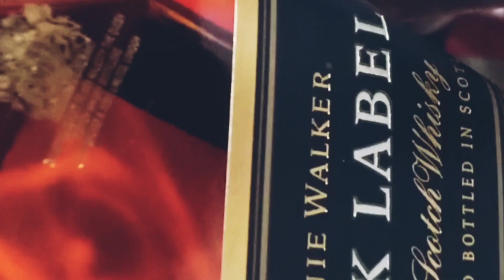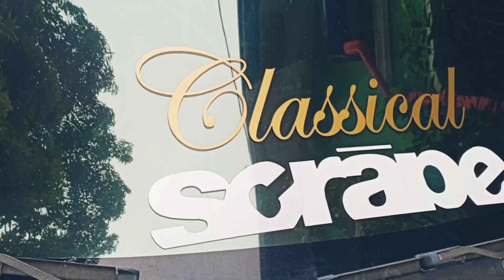Destro " ARAW-ARAW BAHAY LANG "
Lyrics by: Destro
Beats by: Vambre beats
Recording studio: K1 wreckordz
Master & mixing: Kosza uno